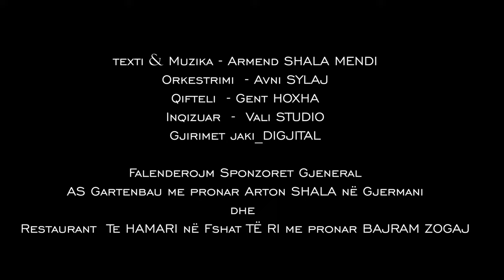Armend Shala Keng per Manush Grajqevcin